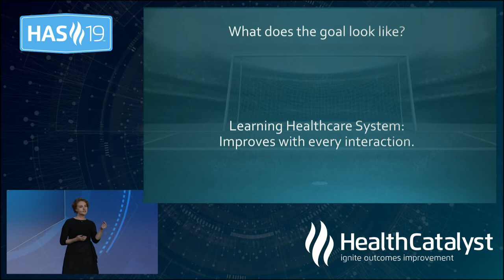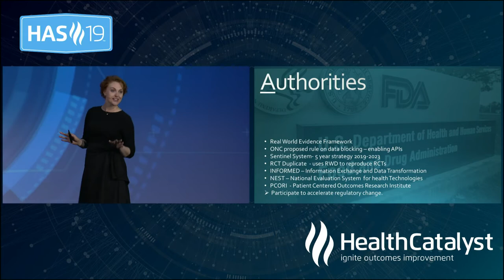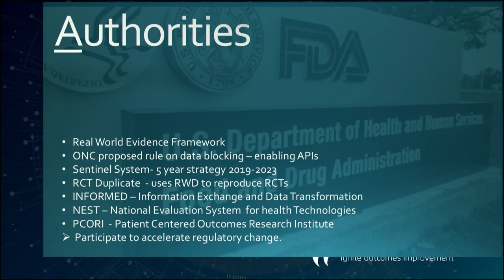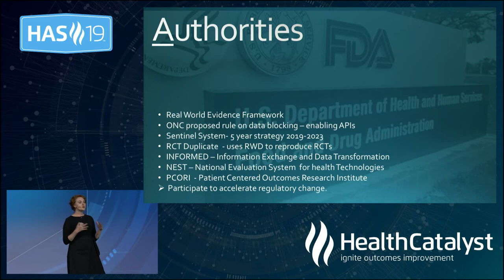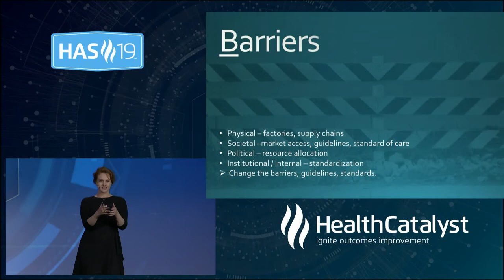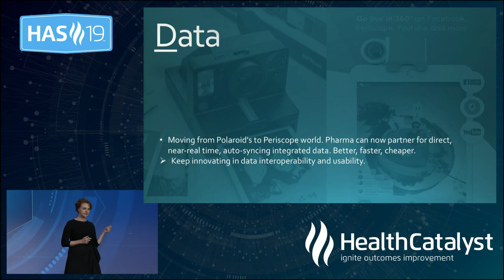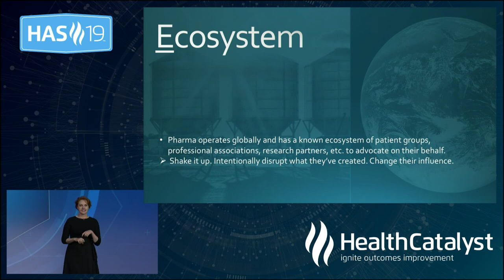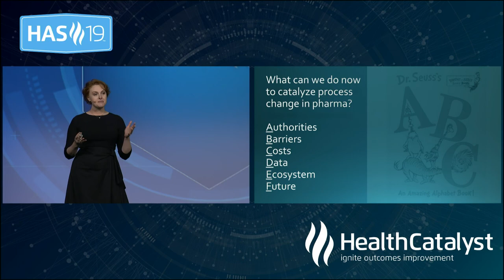21a. A New Era of Pharma Collaboration Pharma’s Evolution from Products to Outcomes (HAS 19)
Jessica Federer - Former CDO, Bayer

The digital transformation of pharma is accelerating a change in business models, shifting the focus from products to outcomes. This value-based approach to medicine means radical changes for the centuries old industry as it adapts to changing regulations, payment structures, and data access. This session with one of the first Chief Digital Officers in the pharmaceutical industry will explain the changes in the industry, and the promise it holds for improving both research, patient care, and deeper collaboration with providers and payers.